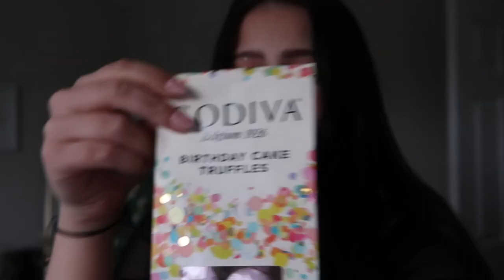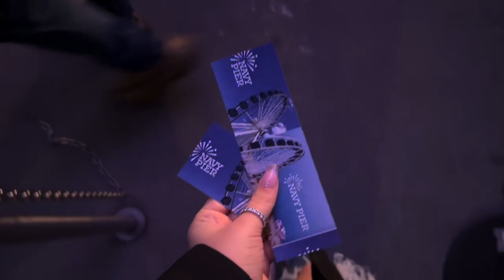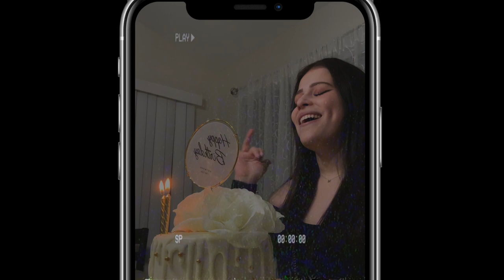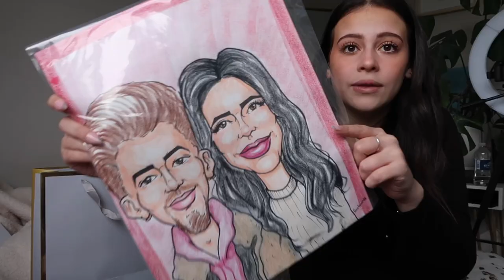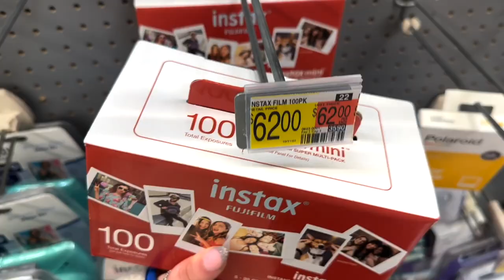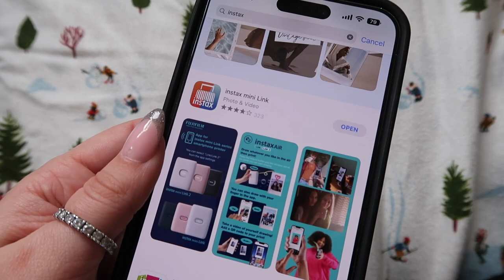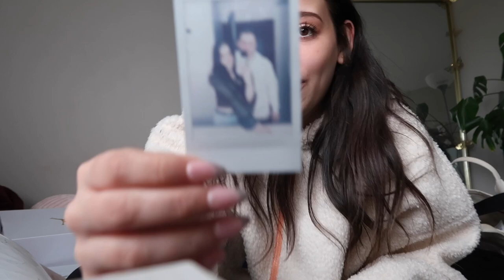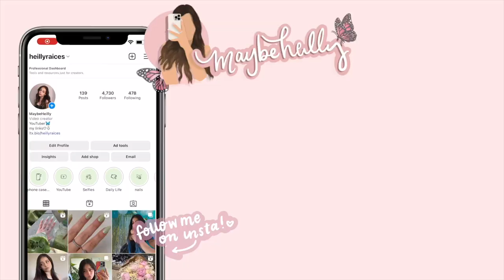turning 24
24 is going to be a good age for me, I'm still going to tell everyone i just turned 21. but that's not the main point here :)